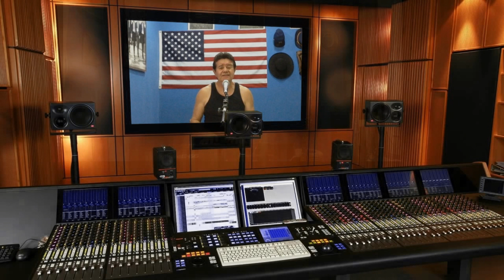Bee Gees WORLD Inédito By David Lino